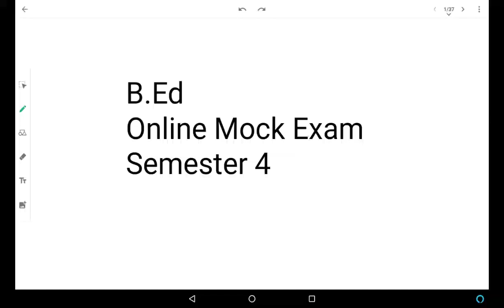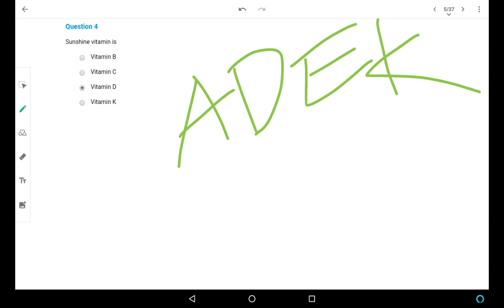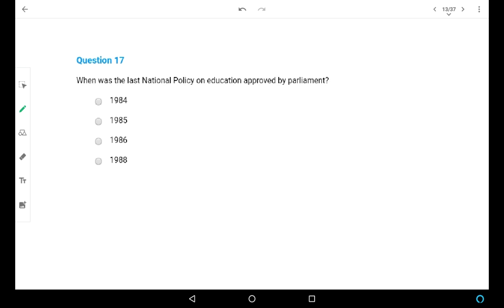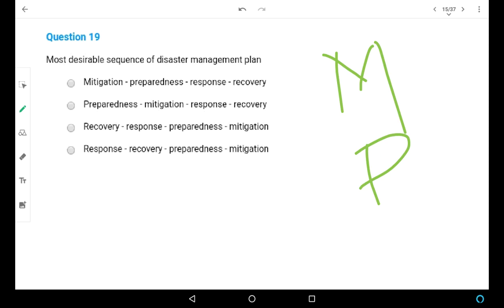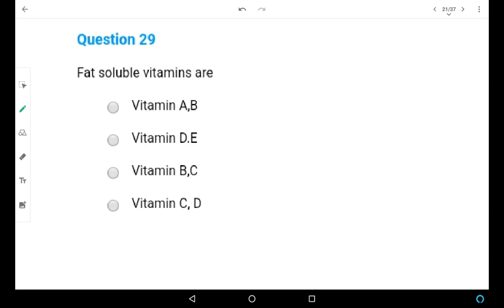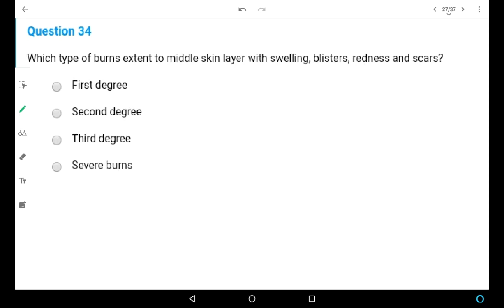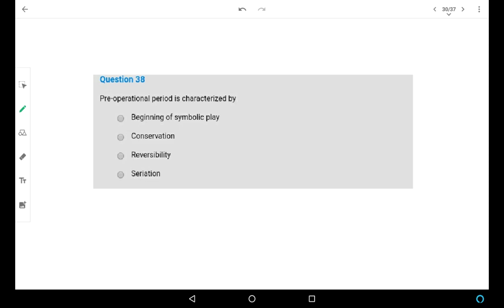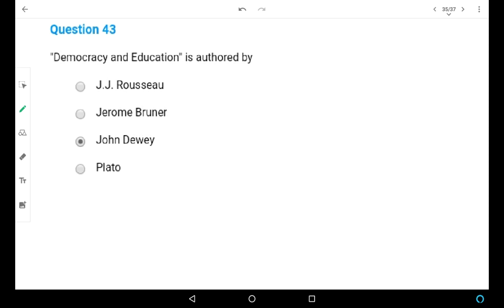Kerala University B.Ed. Online mock exam questions |BEd mock test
Online mock exam questions and related topics are explained...
An ogive (oh-jive), sometimes called a cumulative frequency polygon, is a type of frequency polygon that shows cumulative frequencies. In other words, the cumulative percents are added on the graph from left to right.